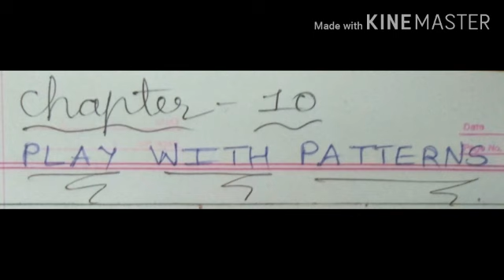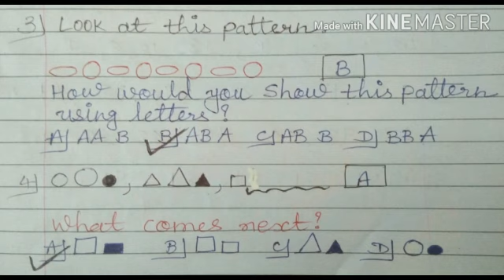(18-1-'21) 3 Maths Ch 10 Play with Patterns Ex. Part 1 by Bhumikama'am